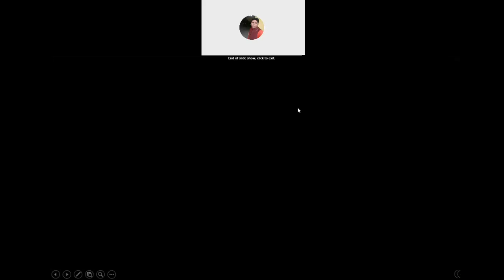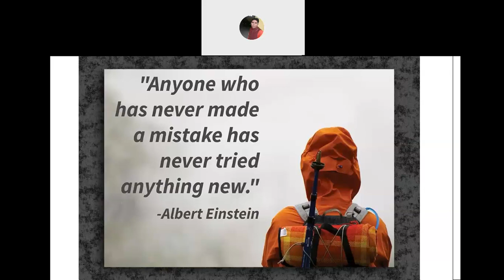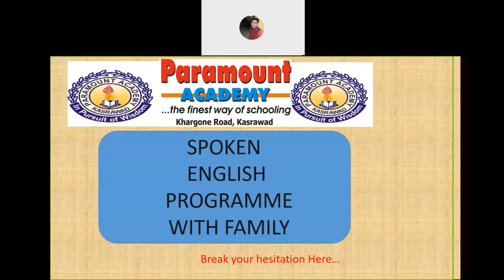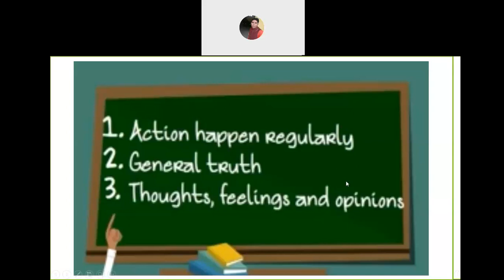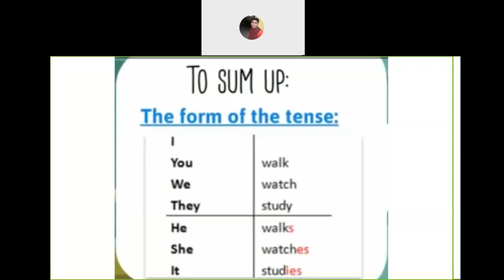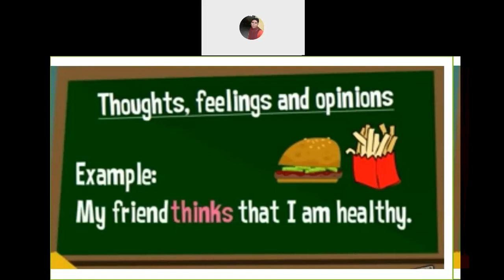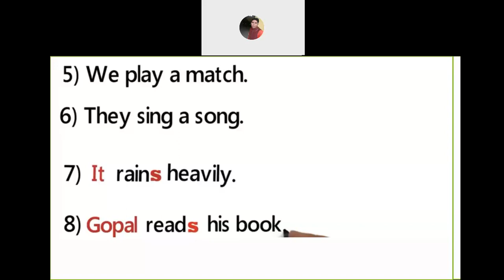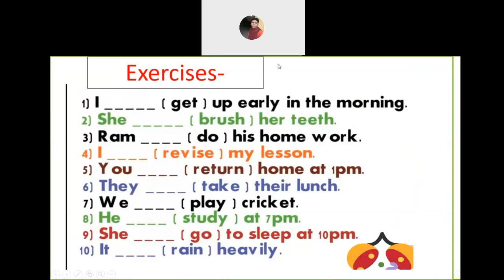Present Indefinite tense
By watching this video you will learn about Present Indefinite Tense in easiest way.